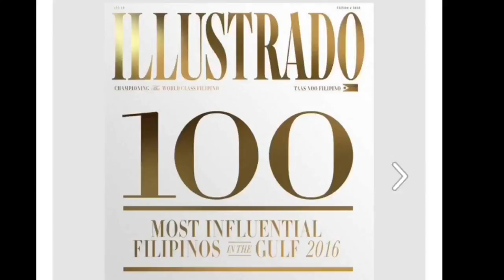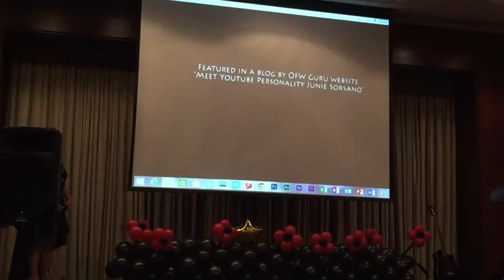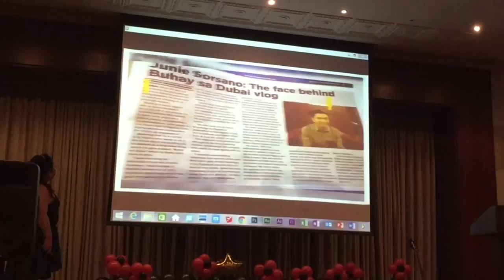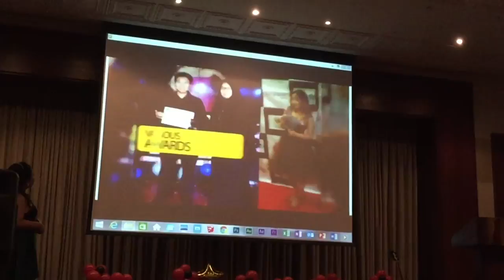GUEST SPEAKER IN FILIPINO INSTITUTE DUBAI